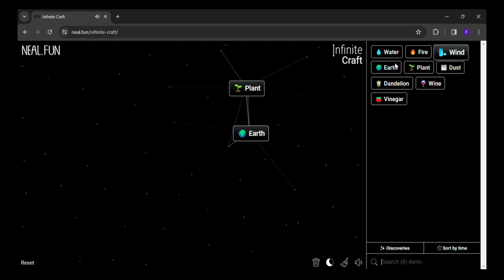How to make Compost in infinite craft | infinity craft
0:02 - how to make Compost in infinite craft